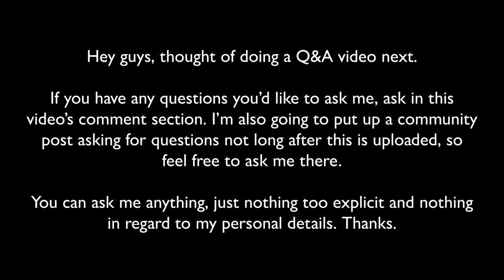FNF - Nomadic, but every turn, a different character sings it [UNCHARTED]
Long been awaiting to finish this. I hope the wait was worth it.

Also I'm doing a Q&A so if you want to ask me a question, feel free.

Mods used (I'll fill these in when I have the time):
Pluto's Reprisal:
VS Void:
Martian Mixtape:
Hotline 024:
Online VS:
VS KOU:
Bob's Onslaught:
VS Shuttle Man:
VS Ricky:
VS Dave and Bambi:
me lol
(Again sorry for the mass ping btw)

My Discord Profile: theWorksOfBH 9701 (Remember the hashtag of course.)